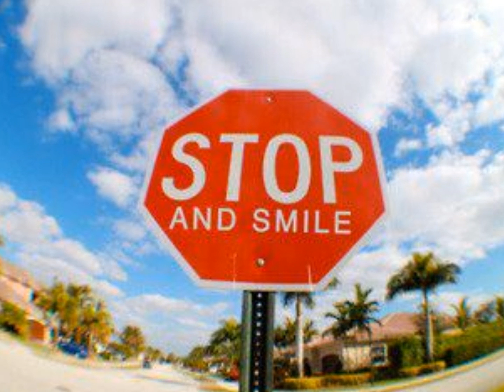Crede...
Pentru toti cei care..;)